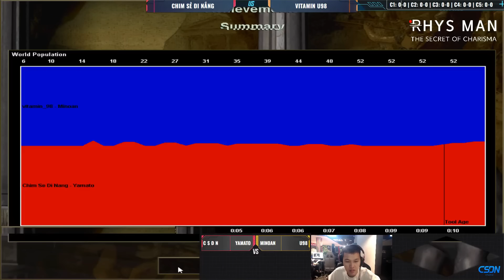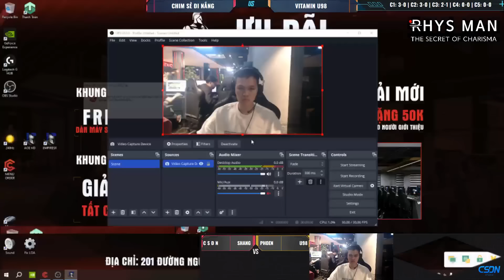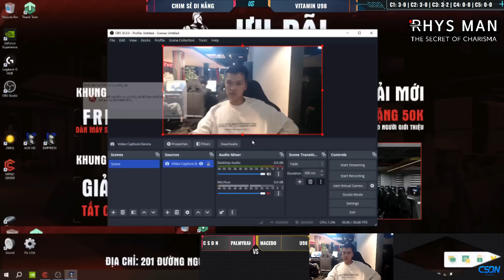Chim Sẻ Đi Nắng vs U98 | Solo Random | 15/03/2024